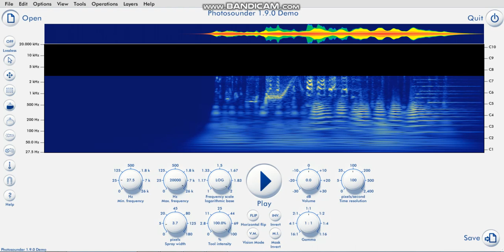Nick Jr Productions Logo (1999) in Vertical Flip